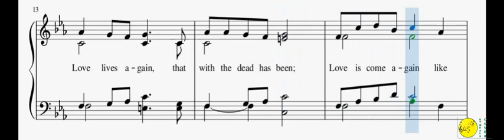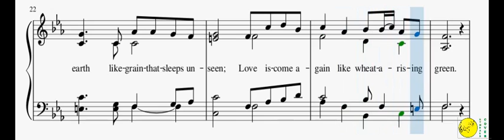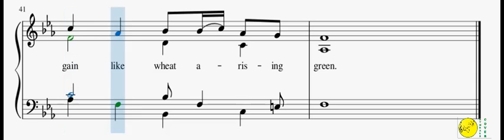175 – Now The Green Blade Rises(Reed Organ)